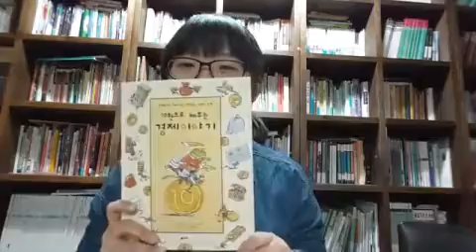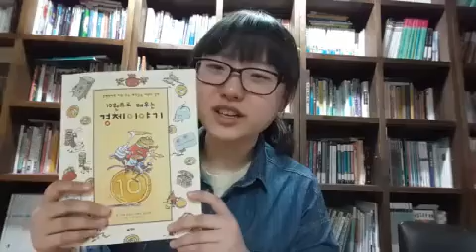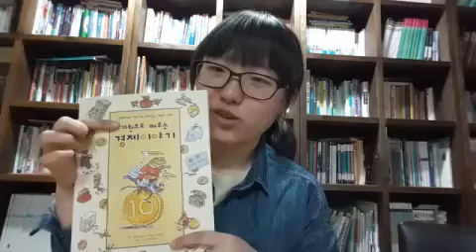10원으로 배우는 경제학 이야기